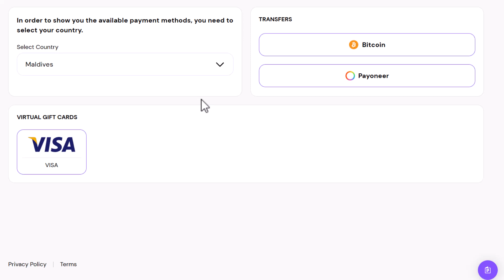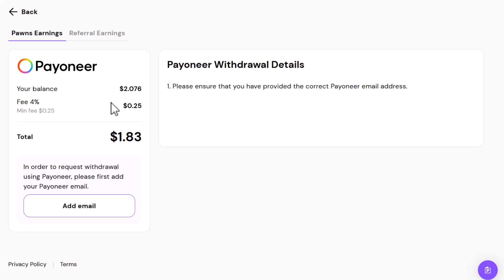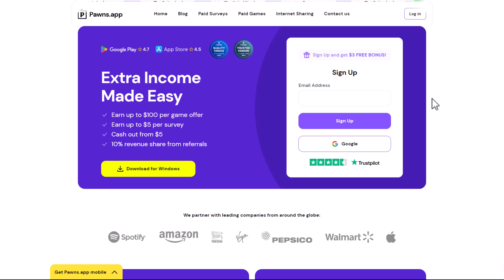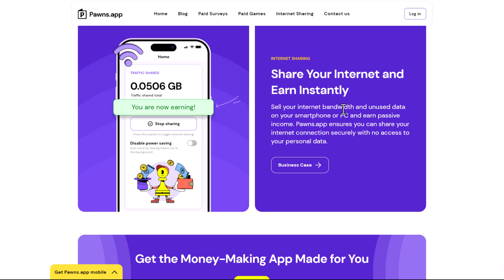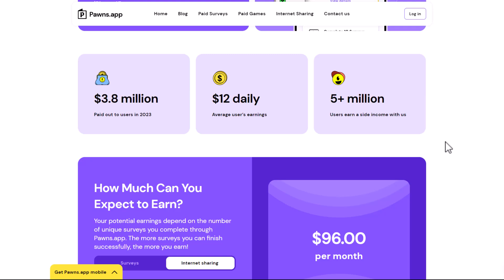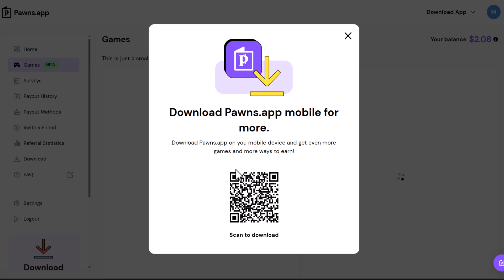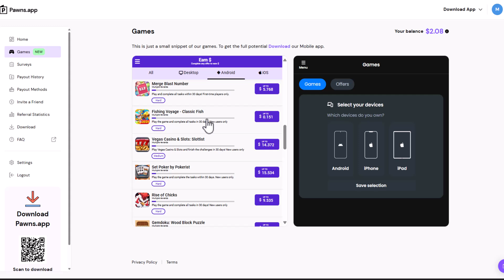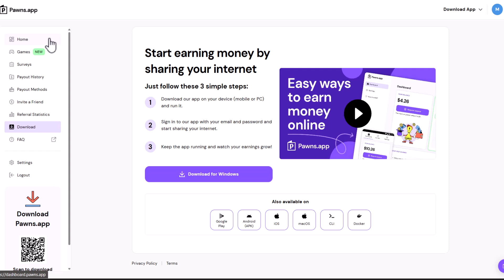Hanya Online Dibayar PAYPAL & BITCOIN $130 USD - Cara Menghasilkan Uang dari internet modal HP